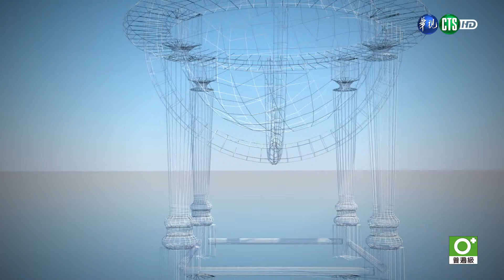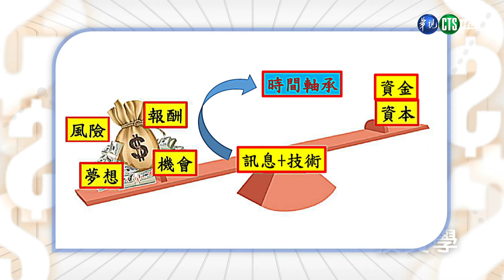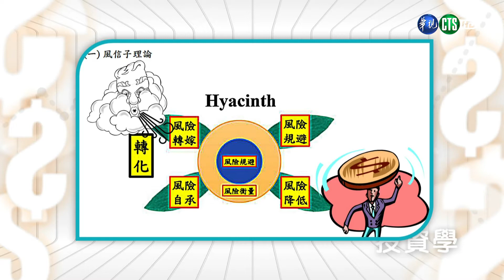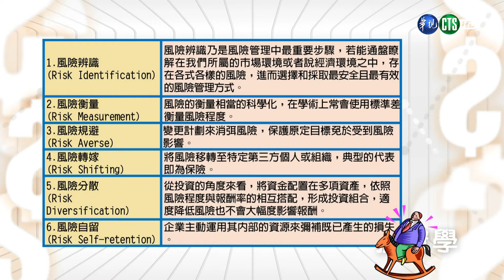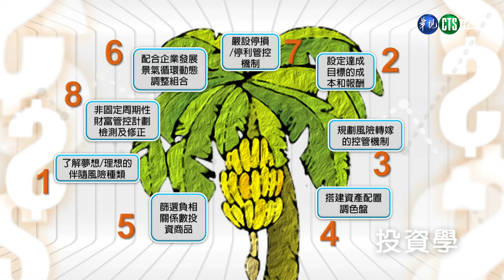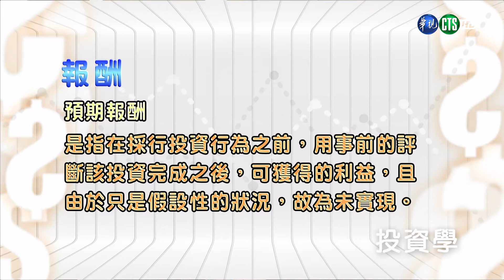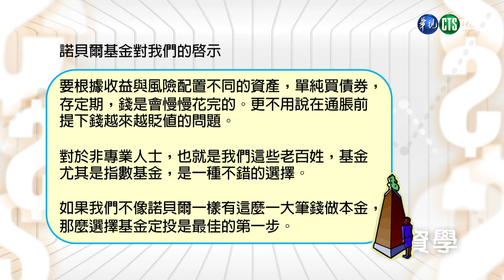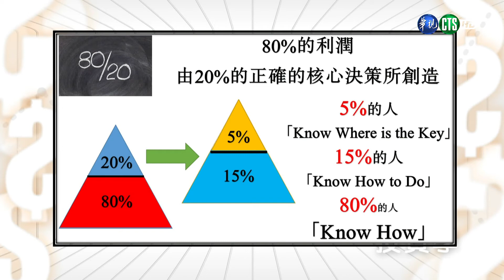投資學（商專） 第2講